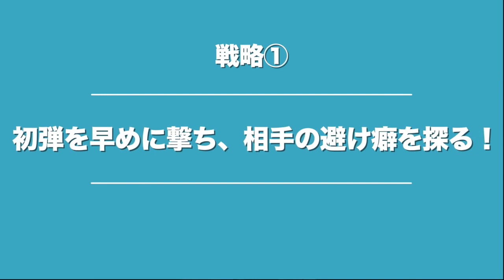【INSIDE STRATEGY#6】3on3と2on2では戦い方が全く違う？！2on2ならではの戦略とは？上級者が知りたい「勝てる」戦略をかっこいいクマの古都選手が徹底解説！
試合で「勝てる」戦略とは？
日本ランキング上位チームの主力たちが実際の試合を見ながらポイントを解説！

★HADOを始めてみたい！という方はコチラがおすすめ！

▼未来型スポーツスクール「HADOアカデミー」

▼6名から貸切で楽しめる！「HADO体験コース」

▼その他様々なシチュエーションに合わせた体験イベント開催中！！